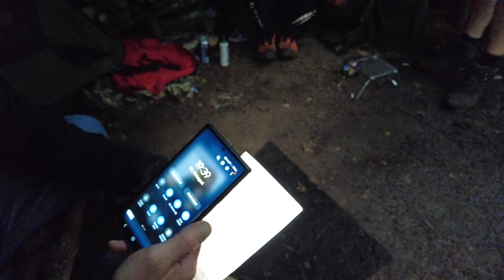Wild Camping In CONSTANT HEAVY RAIN in Wales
A brilliant first night in wales despite the rain!

Link to the others lads channels -